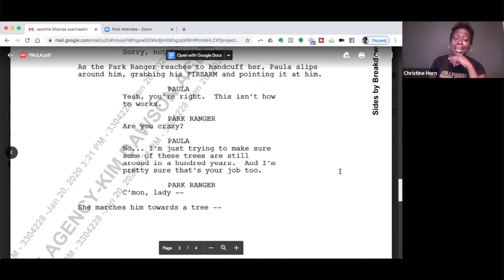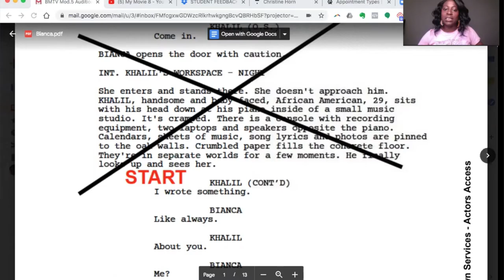#1 ONLINE COURSE FOR ACTORS: BOOK MORE TV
BookMoreTV is coming! If you are an actor who wants to learn how to act on television, how to get auditions for TV shows, how to become an actor in movies and television, how to film a self tape audition...this course is for YOU.

5x7 Pop Up Grey/Black Backdrop

Amazon Speakers